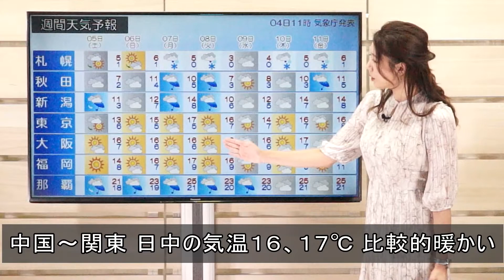年末にかけ気温変化大きく？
2020年12月4日

このところ、この時期らしい寒さが続いていますが、
この先は、比較的気温が高くなりそうなんです。
週間天気予報を見ていくと、九州や四国地方は日中の気温は
１７度だったり１８度近くまで上がる日が続きそうなんです。
そして、中国地方から関東地方にかけても、予想最高気温は
１６度から１７度前後と、この時期の最高気温はおよそ１３度前後のところが多いですから、それと比べると、比較的暖かい日が続きそうなんです。
ただ、この暖かさは、そこまで続かなそうなんです。
昨日発表された、気象庁の一カ月情報によりますと、
１２月の上旬にかけては、全国的に気温が高い傾向と発表していますが、１２月半ばになると、北日本を中心に気温がぐっと低くなり、東日本から西日本にかけても、この時期らしい寒さになりそうなんです。
そして、１２月下旬から年明けにかけては、全国的に、この時期らしい寒さとなりそうです。
この先暖かくても、12月半ばごろからは、ぐっと冷え込みが
強くなりそうです。体調管理しっかりとお願いします。
そして、年明けにかけてのお天気の傾向を見ていきましょう。
大体、冬らしい天気の日が多くなりそうです。
日本海側の地域では、雨や雪のところが多くなりそうです。
一方で、太平洋側の地域では晴れる日が多くなる傾向となっています。あくまで傾向ですが参考にしてみて下さい。